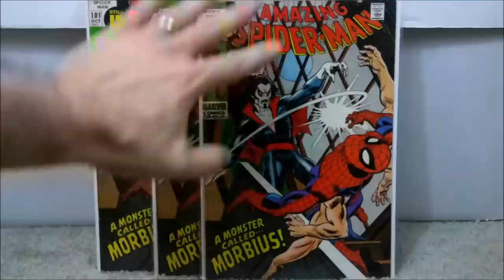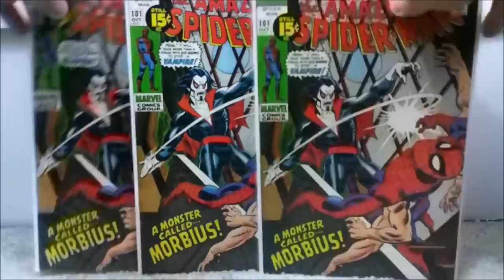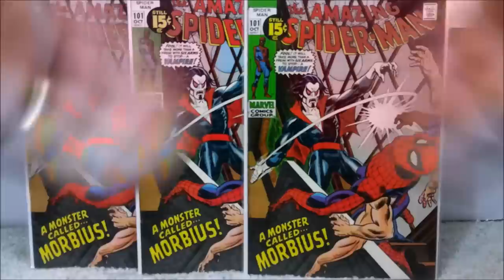BREAKING NEWS : New movie announced. What comic to buy. Dont forget to use your cash back